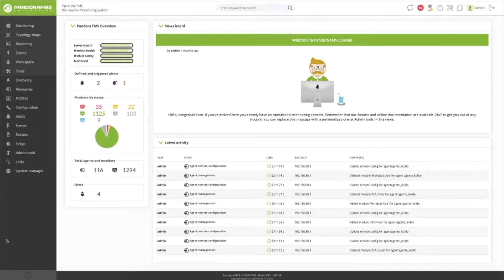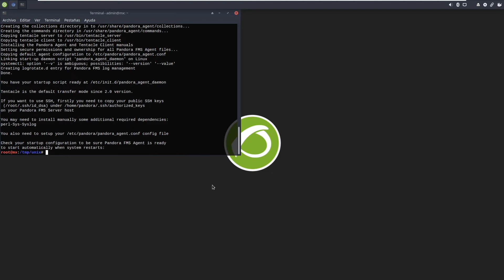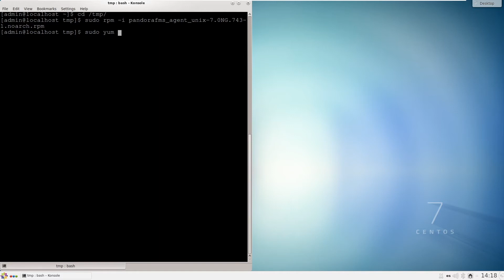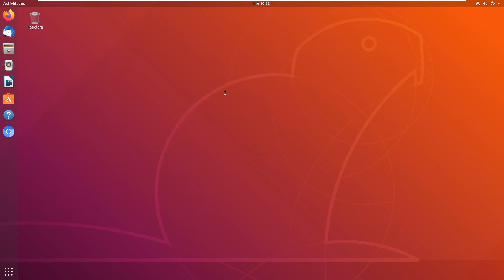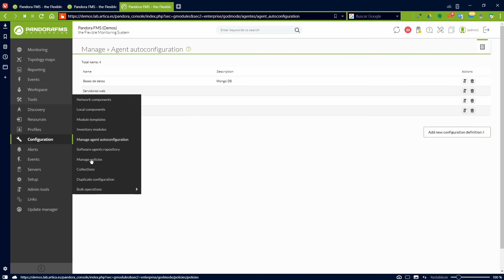Cómo instalar agentes Linux en Pandora FMS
Aprende a instalar paso a paso un agente de software en dispositivos Linux, Unix y MacOs para monitorizarlos en Pandora FMS. ¡Acompáñanos en este vídeo educativo con Pandora FMS! Ya verás lo fácil que resulta con este tutorial.

📩 ¿Quieres probar la potencia de la monitorización todo-en-uno? Solicita ya un trial gratuito de la versión ONE en nuestra web